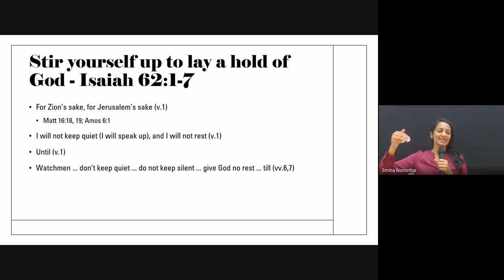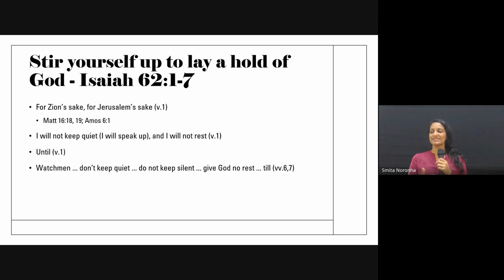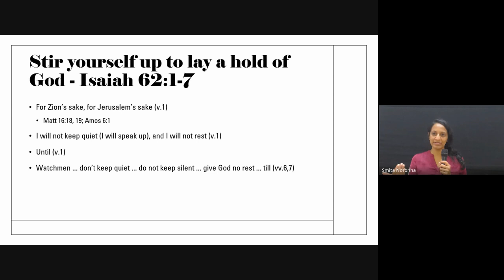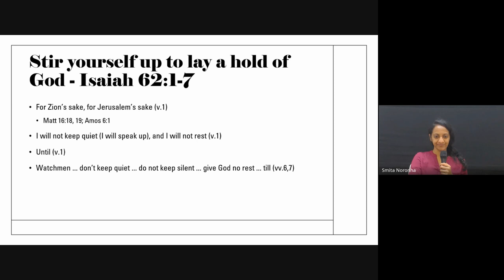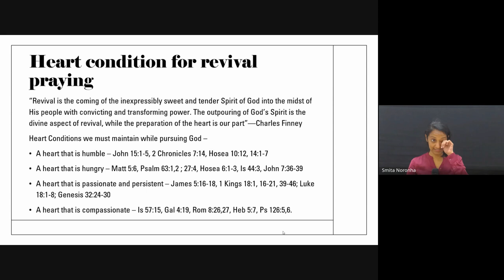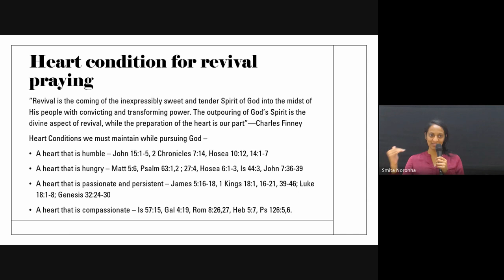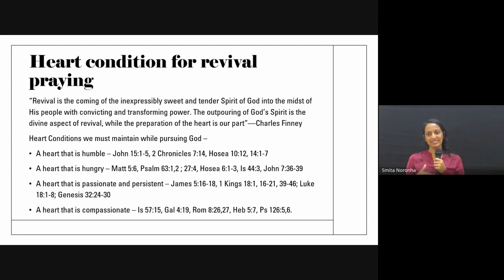Christian History & Missions | Lecture 26: BC201-CH&M-20231113